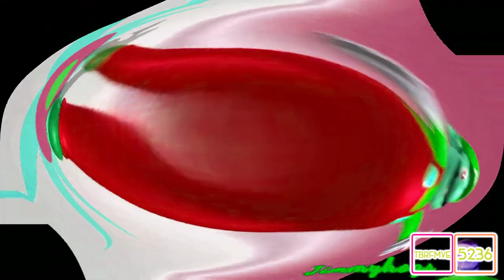Preview 2 TGBSBSMBE Effects (Based on Preview 2 Pumped Up Kicks Effects)^2